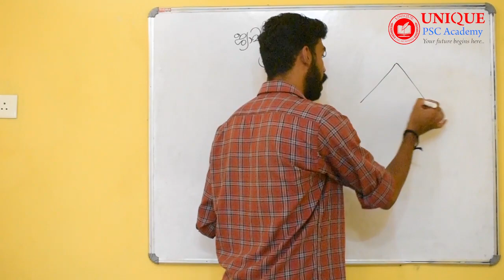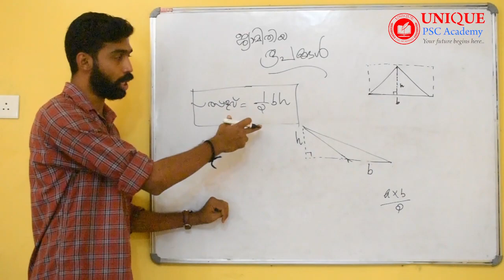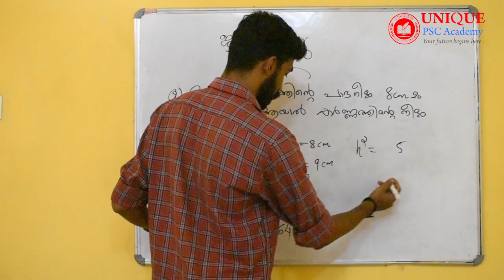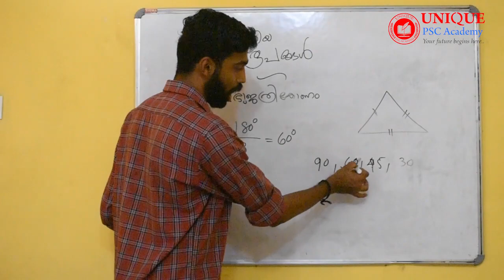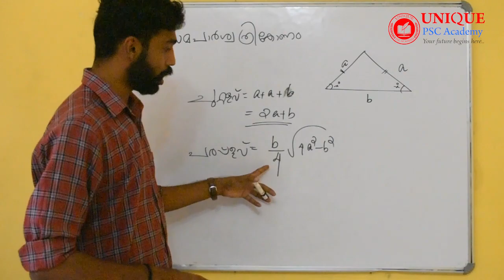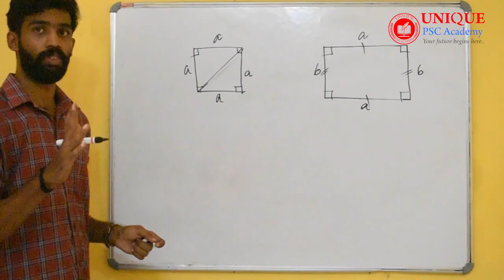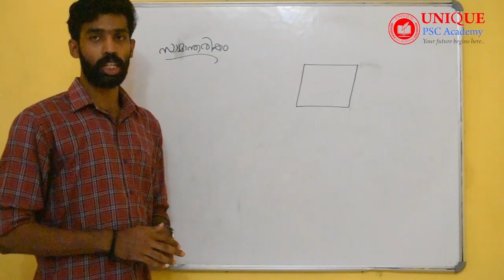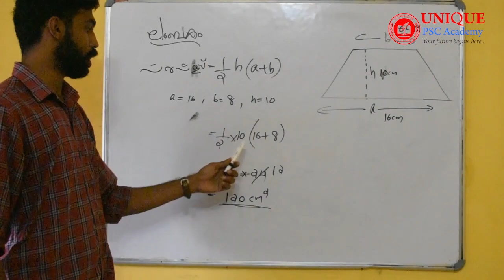ജ്യാമിതീയ രൂപങ്ങൾ ഇനി ഒരിക്കലും മറക്കില്ല | SCERT |NCERT | LD Clerk | Fireman | Special Class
ജ്യാമിതീയ രൂപങ്ങൾ ഇനി ഒരിക്കലും മറക്കില്ല | LD Clerk | Fireman | Special | Maths Video Class